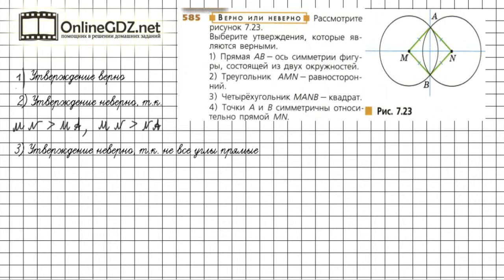Задание №585 - ГДЗ по математике 6 класс (Дорофеев Г.В., Шарыгин И.Ф.)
Номер 585 – необходимо выбрать верные утверждения, используя свойства симметрии.